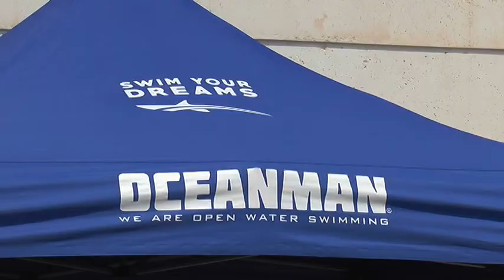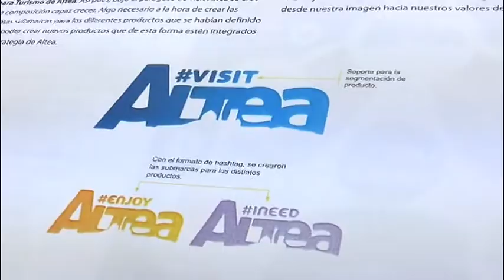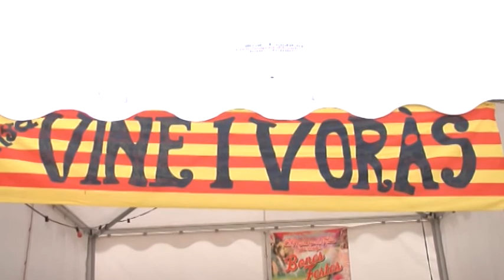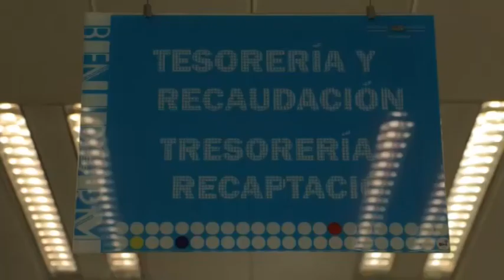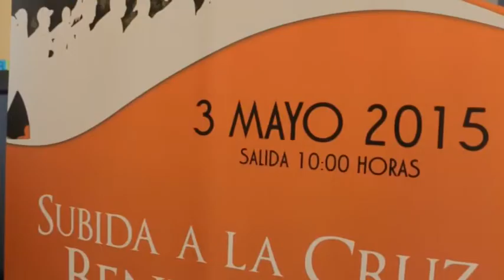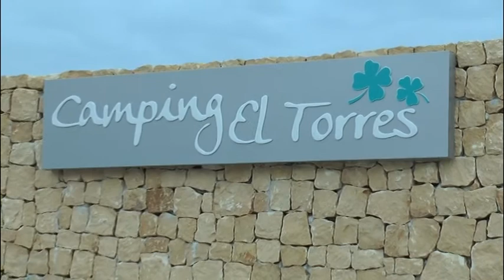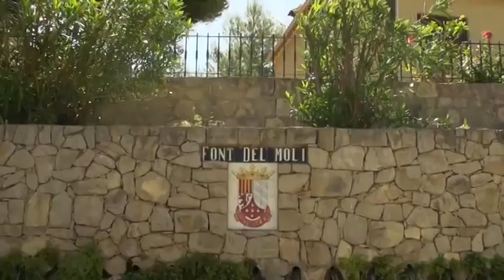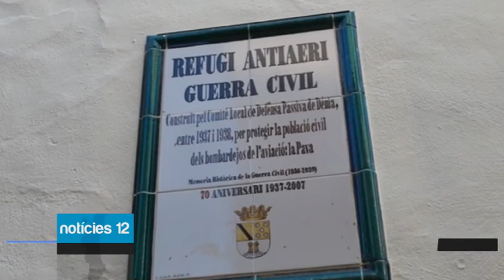Notícies12 Marina Baixa - 27 de abril de 2015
Noticias del lunes, 27 de Abril de 2015, en su edición especial para la Marina Baixa. Presentadas por José Ángel Ponsoda.